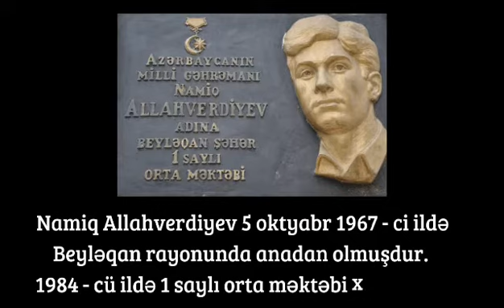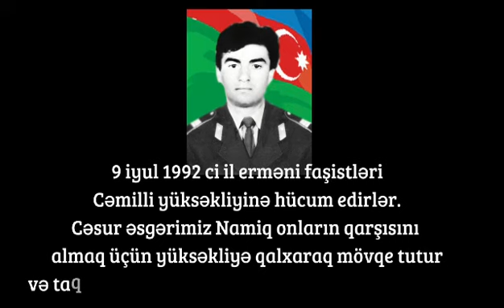Azərbaycanın Milli Qəhrəmanı Namiq Allahverdiyev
Namiq Allahverdiyev 5 oktyabr 1967-ci ildə Beyləqan rayonunda anadan olmuşdur. 1984-cü ildə Beyləqan şəhərindəki 1 saylı orta məktəbi bitirdikdən sonra fotoqraf kimi əmək fəaliyyətinə başlamışdır. 1985-ci ildə hərbi
xidmətə çağırılmışdır. 1987-ci ildə xidmətini Moskva şəhəri ətrafında başa vurmuşdur.

 1988-ci il Qarabağ münaqişəsi zamanı ayrı-ayrı bölgələrdə yerli əhali könüllü müdafiə dəstələri yaradaraq, torpaqların müdafiəsinə qalxırdı.
Könüllü müdafiə dəstəsinə ilk yazılanlardan biri də Namiq  oldu. O, şərəfli döyüş yolunu 1990-cı ildə Qubadlı rayonunun Əliquluuşağı kəndindən başladı. O, 1991-ci il avqustun 31-dən Daxili İşlər Nazirliyinin Xüsusi Təyinatlı Polis Dəstəsinə daxil oldu və yenidən döyüş meydanına atıldı, Şuşanın müdafiəsində fəal iştirak etdi.
 Cəsur əsgər Laçın, Əsgəran, Füzuli, Goranboy rayonları uğrunda gedən döyüşlərdə fədakarlıqla vuruşmaqla yanaşı, neçə-neçə girovun geri qaytarılmasında da yaxından iştirak etdi. Onun axırıncı döyüşü Tərtər rayonunda oldu. 9 iyul 1992-ci ildə erməni yaraqlılarının Cəmilli yüksəkliyinə hücumu
zamanı tankdan atılan mərmi Namiqin həyatına son qoydu.

Namiq Allahverdiyev Bakının Şəhidlər xiyabanında dəfn edilmişdir. O, Subay idi.

Azərbaycan Respublikası prezidentinin 8 oktyabr 1992-ci il tarixli 264 saylı fərmanı ilə Allahverdiyev Namiq Müslüm oğlu ölümündən sonra “Azərbaycanın Milli Qəhrəmanı” adına layiq görülmüşdür.

Beyləqan şəhərindəki 1 saylı orta məktəb qəhrəmanın adını daşıyır. Rayon mərkəzində büstü qoyulmuşdur.